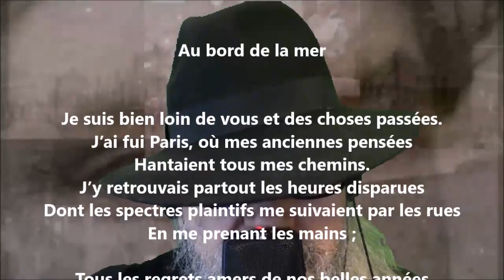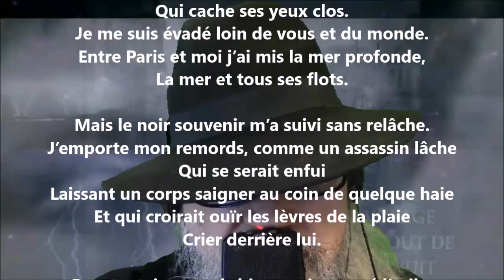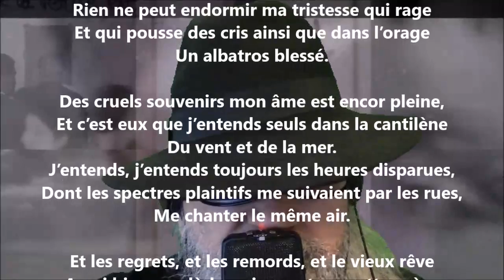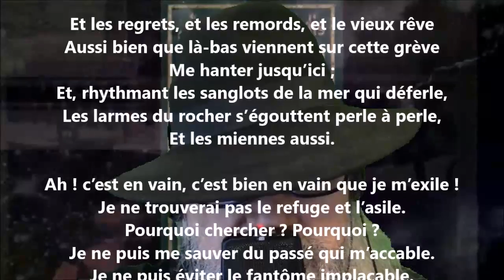Au bord de la mer - Jean Richepin lu par Yvon Jean